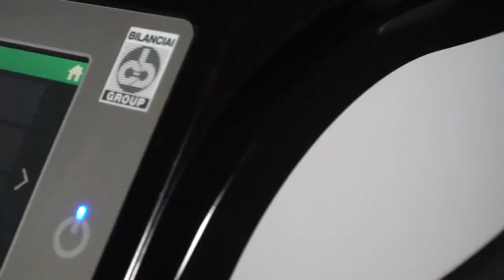FLYNET50 - Weighbridge Indicator from Weightron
Weightron’s new trade-approved FLYNET50 Touch Screen Weighing Terminal is far more than just a weighing indicator, bringing a new dimension to weighing and data management.

The versatility of the instrument means that it can be configured by the user for a diverse range of weighbridge applications.